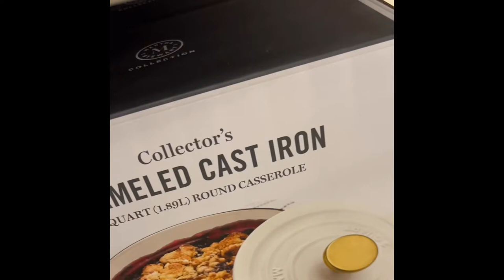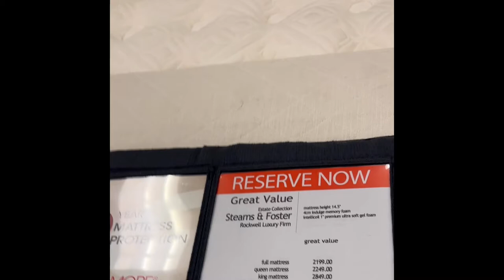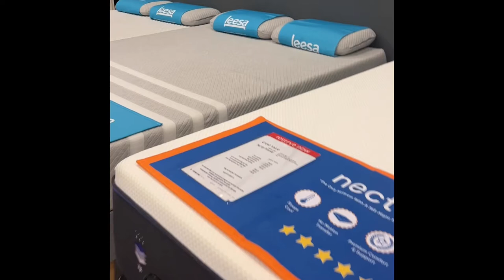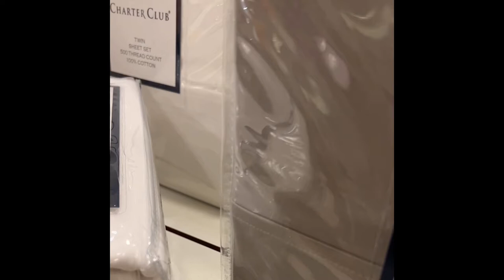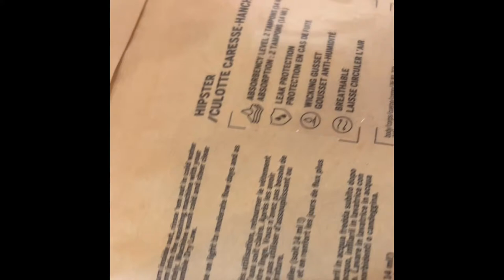Bed Shopping at Macys ||quick Victoria’s Secret run Vlog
Hey fam Macys Has a huge Mattress and Base sale and you can access the sale through my like to know